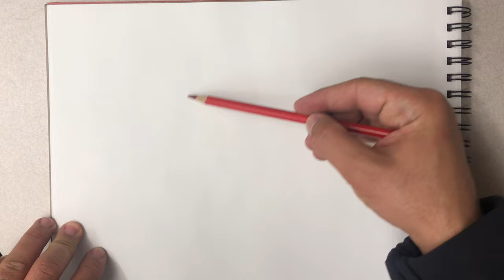How to draw portrait using color pencil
How_to_draw_portrait_with_colorpencil
حیدر رسولپور
* Acrylic Colors : payne's grey, titanium white, Prussian Blue, Sky Blue
*Plywood: Buy from Home Depot and cut It to the desired size
* Purchase this painting:
* Contact Peter (artist):